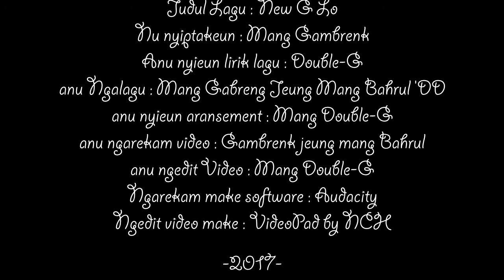New G Low by Runtaw_SQUAD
Special People Semoga lekas dan kembali normal.Karena Hidup inih bukan hanya dunia khayal